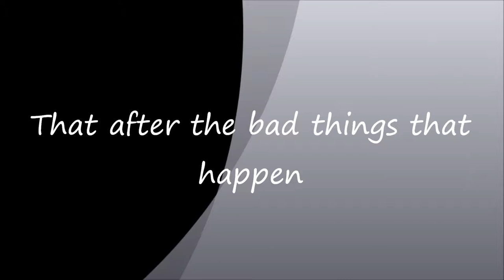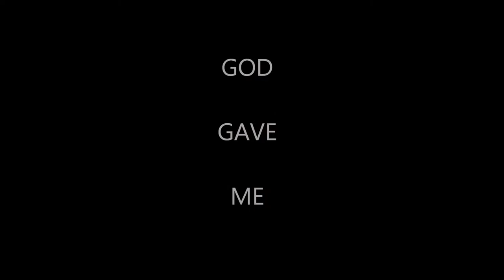happy 5th monthsary.wmv